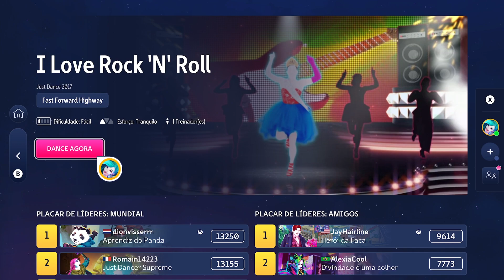Just Dance 2023 Edition+: “I Love Rock 'N' Roll” by Fast Forward Highway